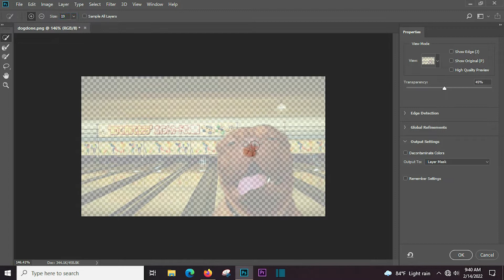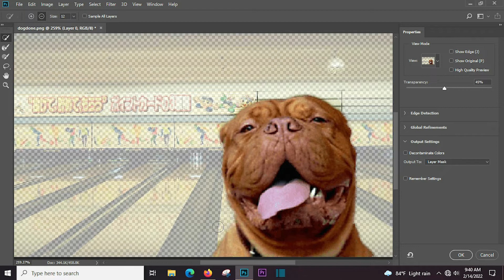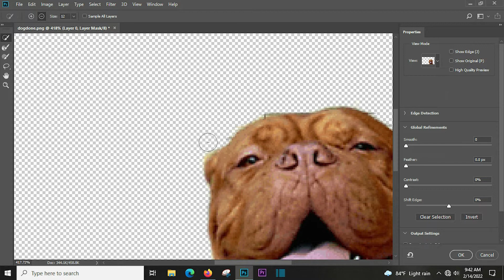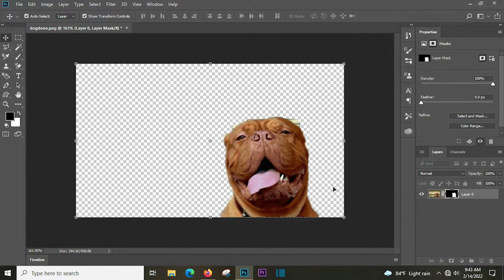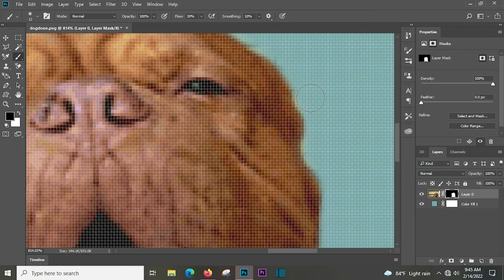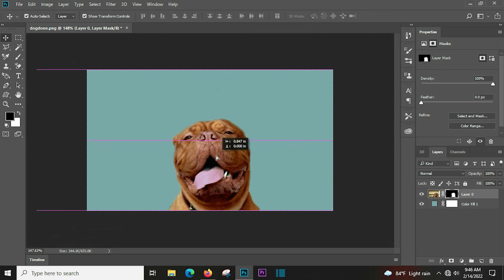How to Remove Backgrounds in Photoshop Quickly: A Step-by-Step Tutorial | Mix Net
In this tutorial, we will show you how to remove the background from an image in Photoshop. Whether you want to isolate a subject for a composite image or just clean up a cluttered background, this technique is essential for any graphic designer or photographer. We will be using the Magic Wand tool, the Lasso tool, and the Clone Stamp tool to demonstrate different ways to remove backgrounds in Photoshop. By the end of this video, you will have the skills to create professional-looking images with ease.

Audio Footage: Digital Ghosts - Unicorn Heads